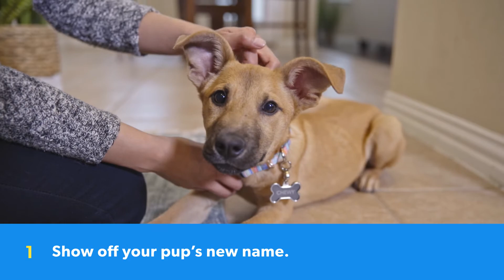10 Puppy Products for New Pet Parents | Chewy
So you want to get a new puppy, huh? A cute little furball is sure to bring you a lot of joy for any type of pet parent, but before you run to the shelter you are going to want to make sure you’re prepared with this essential puppy product checklist for the newest member of your family. You’re going to need a doggy bed so Fido has a place to rest his weary head after a long day of dog training, and a dog carrier to help get him to and from the vet as he gets up to date on his shots. Pups can be pretty rambunctious and mischievous, so it’s also probably a good idea to invest in some puppy shampoo and a puppy brush for when he inevitably gets into something icky! That’ll keep him smelling fresh and his coat sleek and shiny. If you’re in need of puppy products, Chewy has got all pet parents covered! But most importantly, be sure to make room in your heart for all the love you will be giving to your furbaby. Dogs demand it. Oh, and make room on the couch too for all the cuddles you’ll be getting!